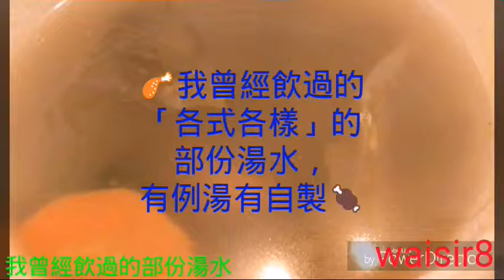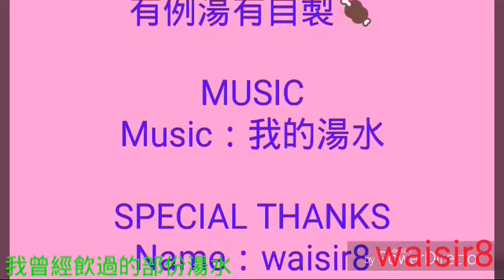🍗我曾經飲過的「各式各樣」的部份湯水，有例湯有自製🍖